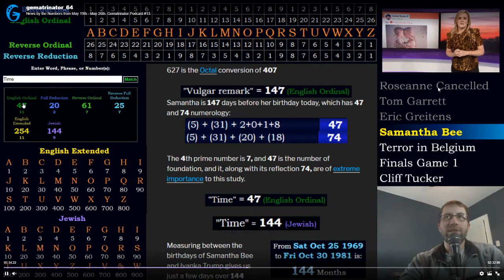Podcast #14 - 02-Jun-2018 - Online!!!